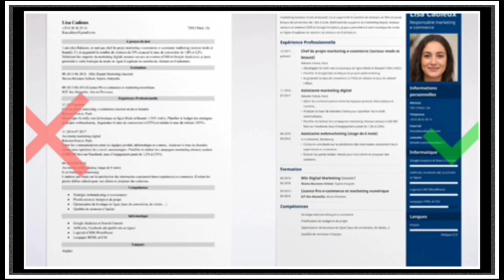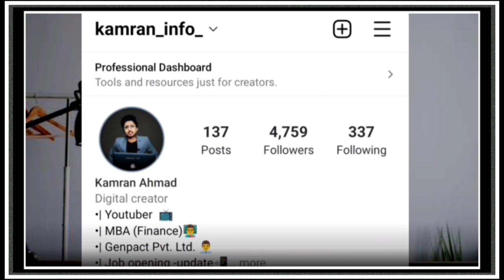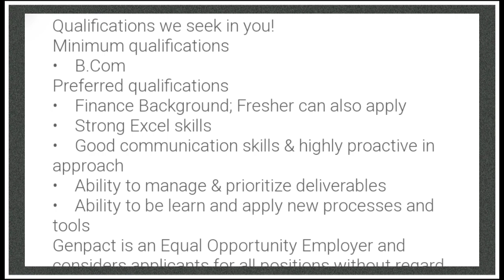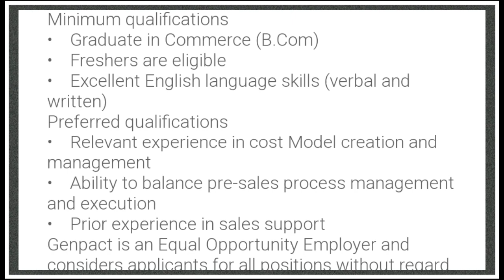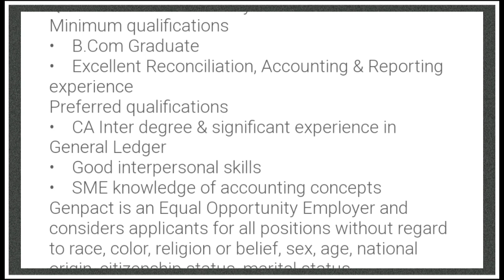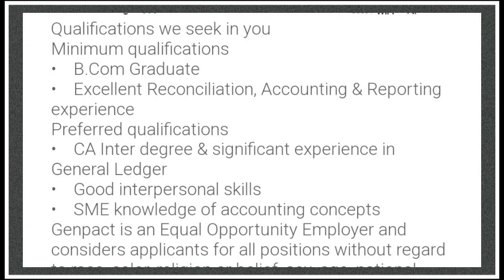Job vacancy | job for freshers | Genpact vacancy | mnc job vacancy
00:20 Introduction
00:50 Reason of  rejection
01:30 vacancies
02:30 vacancy 1st
03:20 vacancy 2nd
03:55 vacancy 3rd
04:40 vacancy 4th
05:20 vacancy 5th
05:55 How to apply

Genpact job vacancy 2023
Genpact job opening 2023
Genpact jobs vacancy 2023
Genpact new vacancy 2023
Genpact new job opening 2023
Genpact job for freshers 2023

Genpact
Genpact office
Genpact interview
Genpact office Delhi
Genpact fresher salary
Genpact jobs for fresher
Genpact interview process
Genpact interview questions
Genpact job openings freshers
Genpact job interview questions
Genpact job kaise paye as fresher 2023
Genpact jobs kaise search kare
Genpact office culture in India
Genpact office environment
Genpact interview process
Genpact average salary
Genpact joining letter
Genpact offer letter
Genpact offices
Genpact jobs
Ganpact

Genpact company job kaise paye
Genpact company new vacancy
Genpact office Noida
Genpact job in Noida
Genpact Hyderabad
Genpact Bangalore
Genpact Gurgaon
Genpact Kolkata
Genpact Jaipur

genpact job for freshers
genpact opening
Record to report
Rtr opening noida
Genpact job vacancy
New job in mnc
Mnc job noida
Genpact job kaise paye
Genpact job opening
Job for freshers
How to get job  in mnc
How to get job in genpact

Genpact Jobs For Freshers | O2c oder to cash Job | MNC Jobs | Jobs For Graduates | Latest job for freshers

 ˍˍˍˍˍˍˍˍˍˍˍˍˍˍˍˍˍˍˍˍˍˍˍˍˍˍˍˍˍˍˍˍˍˍˍˍˍˍˍˍˍˍˍˍˍˍˍˍˍˍ

In this Video, I've Explained Latest Jobs From Genpact. Hurry up and Apply Now. Genpact is currently hiring Freshers, Graduates, Experienced Candidates For Analyst Role In Genpact Operations Center. This is the best opportunity for you to start your career. Qualification Required:- Freshers, Graduate, Experienced Candidates Is Eligible & Can Apply For This Job.